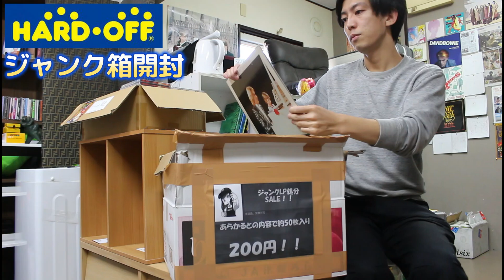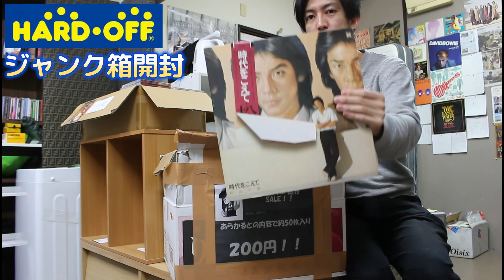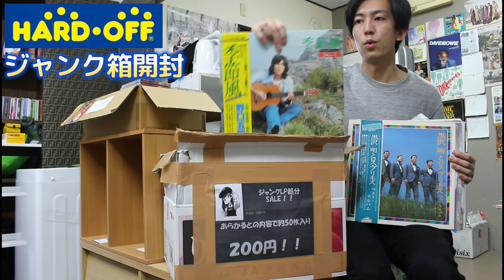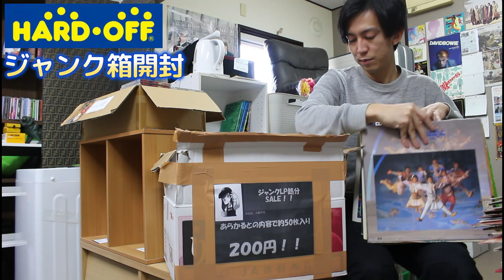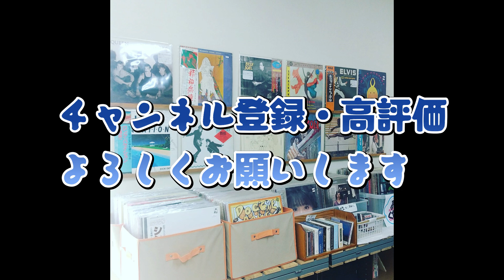ハードオフのジャンクボックスを開けてみよう！ハードオフ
ハードオフさんいつもありがとうございます！

【自己紹介】

札幌の音楽好きアラサーです。音楽用品中心のリサイクルショップやっています。

モノを「探す」「所有する」楽しさを提供していきたいです。

【店舗情報】

駐車場あり。

口コミ、評価お願いします！！

☆ホームページ＆オンラインストア

☆プレゼントを贈る↓